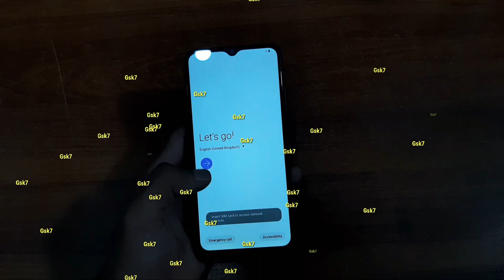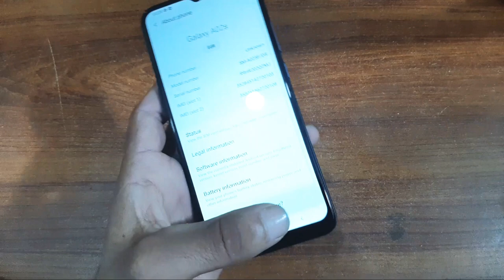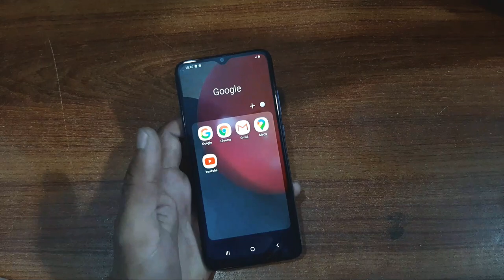Samsung A02S Price in Pakistan.4gb ram 64gb rom Rs. 22500